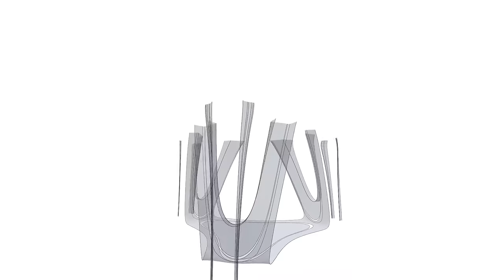changsha meixihu international-culture-&-art-centre-animation-zaha hadid articture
Zahadid hadid articture